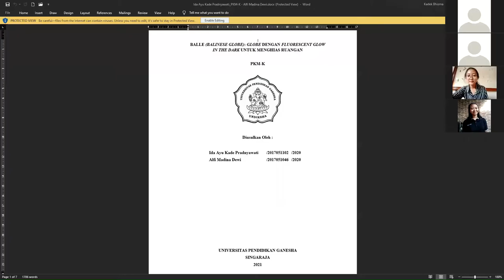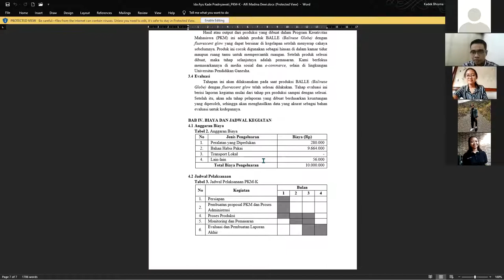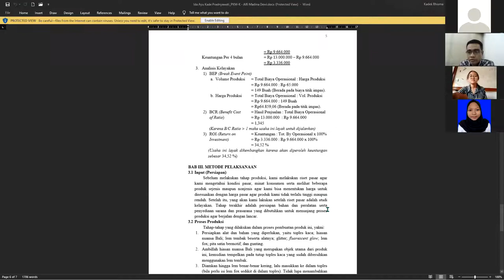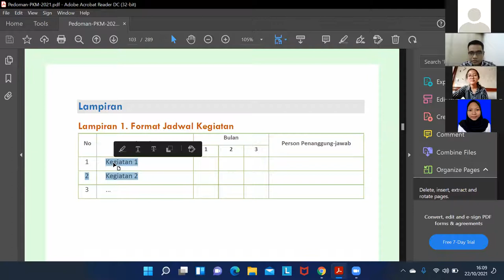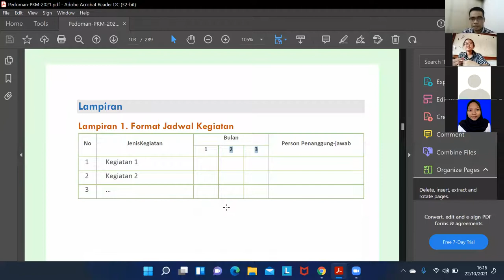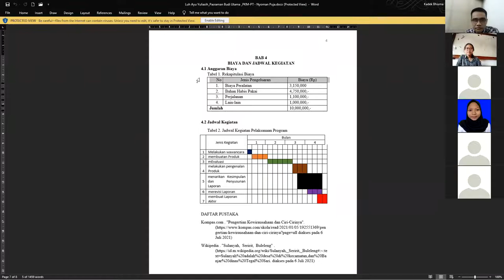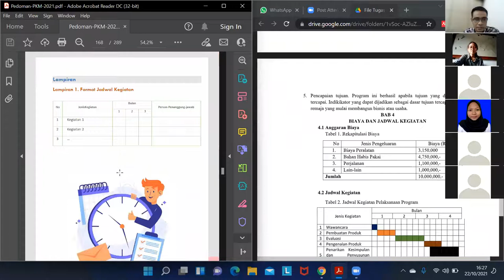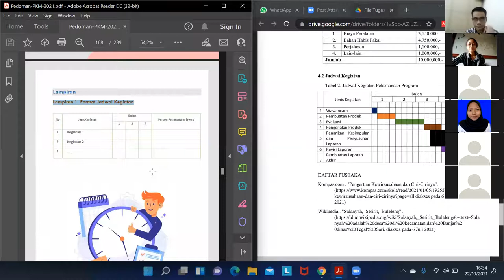Kelas Ilmiah Pelatihan Proposal PKM - Penulisan Bab 4 Biaya dan Jadwal Kegiatan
Video ini adalah rekaman kegiatan kelas ilmiah pelatihan proposal PKM kepada rekan-rekan mahasiswa di Fakultas Ekonomi, Universitas Pendidikan Ganesha. Materi yang dibahas adalah mengenai penulisan bab 4 biaya dan jadwal kegiatan. Semoga bermanfaat untuk rekan-rekan yang sedang menulis proposal PKM. Semoga penulisan proposal PKM dapat berjalan lancar dan nantinya dapat bermanfaat bagi masyarakat luas.